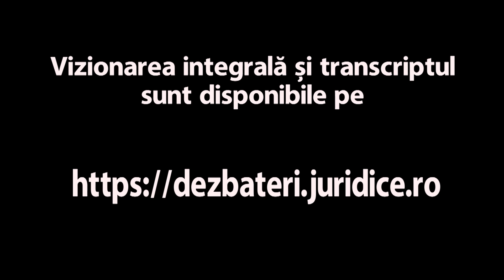Ridicarea silită de obiecte și înscrisuri vs. percheziție domiciliară (ed. 248)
– Av. Gabriel Albu, Managing Partner BUDUȘAN ALBU & ASOCIAȚII
– Av. Andrei Croitoru, Senior Associate BOTEZATU & ASOCIAȚII
– Proc. Alexandra Lăncrănjan, Direcția Națională Anticorupție
– Av. Manuela Gornoviceanu, Managing Associate ȚUCA ZBÂRCEA & ASOCIAȚII
Moderator
– Jud. drd. Cătălin Magdalena, Președinte Secția penală a Tribunalului București